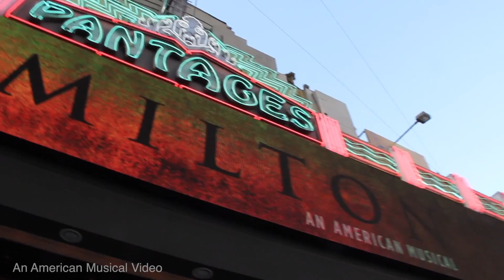Oh Wow Hamiltour Opening L.A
▶︎ Hamiltour has arrived in Los Angeles! Relive the special LIVE show

Ham4Ham performance, Opening Night at the Hollywood Pantages Theatre, and get a glimpse inside the official Hamilton after party.

Location: Pantages Theatre - CA - Los Angeles, CA

🖼 Image & Video Credit:
@Hamilton: An American Musical

🛒 Amazon deal of the day (save 10%)

▶︎ Get access to all things Hamilton: An American Musical App